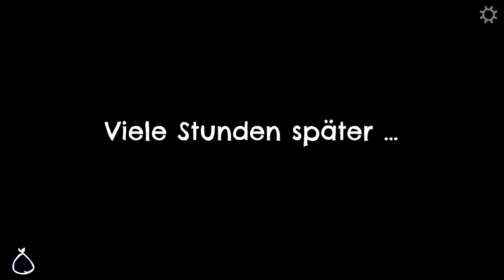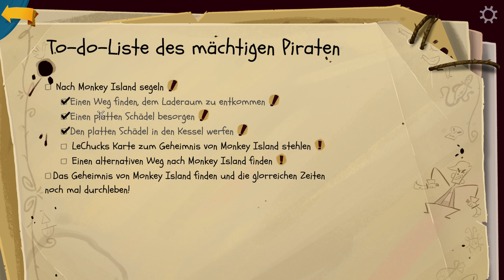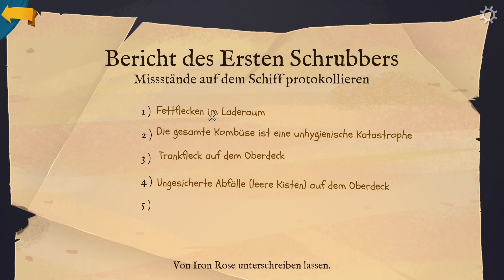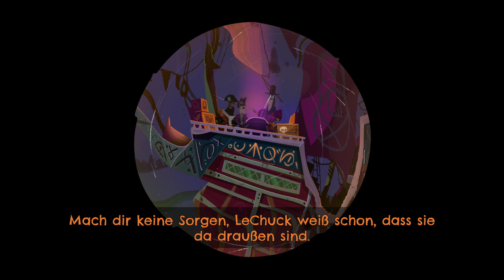Return to Monkey Island #09 - Kann ich dich Platte nennen?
☠ 09 - Kann ich dich Platte nennen? ☠

- DEXTER AUF TWITCH
Sieh mir live beim Spielen zu